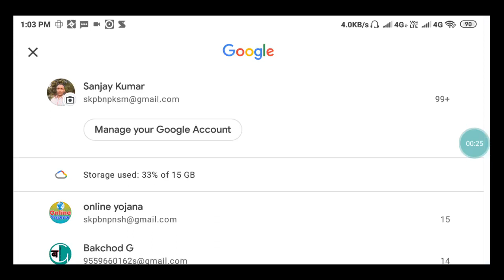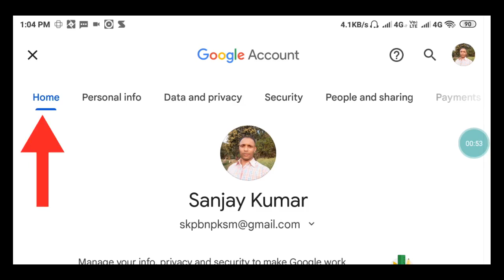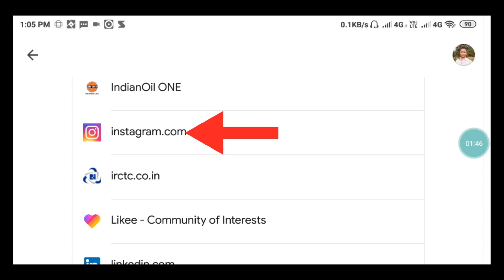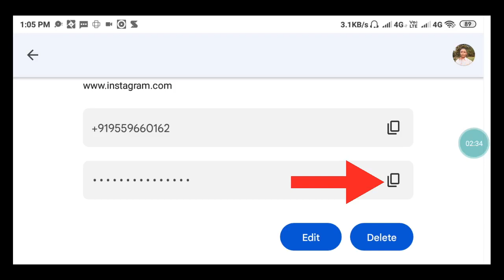instagram password bhul gaye to kya kare | instagram password kaise dekhe | Mau tech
about this video:

नमस्कार दोस्तों Mau Tech चैनल में आप सभी का स्वागत है, दोस्तों इस वीडियो में मैंने बताया है कि आप अपने एन्ड्रायड मोबाइल फोन से अपने इन्स्टाग्राम का पासवर्ड कैसे पता करेंगे |

दोस्तों अगर आपके पास किसी तरह का कोई सवाल है या किसी भी बारे में आप जानना चाहते है, तो आप मुझसे कमेंट सेक्शन में जाकर पूछ सकते है| दोस्तों आप मुझसे किसी भी बारे में सवाल कर सकते है, मैं उस विषय पर विडियो बनाकर आपके सवालों का जवाब देने की पूरी तरह से कोशिश करूँगा |

दोस्तों अगर आपको ये विडियो अच्छा लगा है तो इस विडियो को लाइक, शेयर जरूर कीजियेगा और अगर चैनल को अभी तक सब्सक्राइब नहीं किया है तो चैनल को सब्सक्राइब जरूर करले| दोस्तों आप सभी का धन्यवाद🙏💕🙏💕🙏💕| (जयहिन्जयहिन्द)